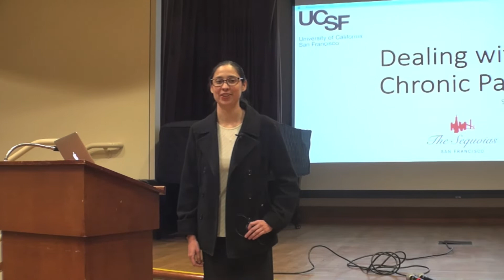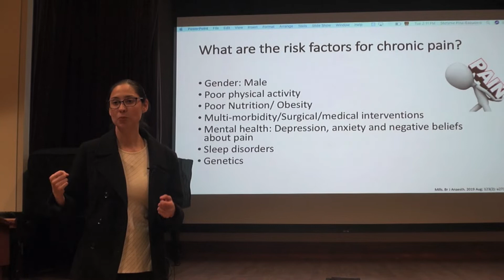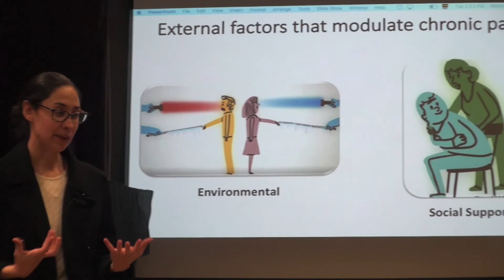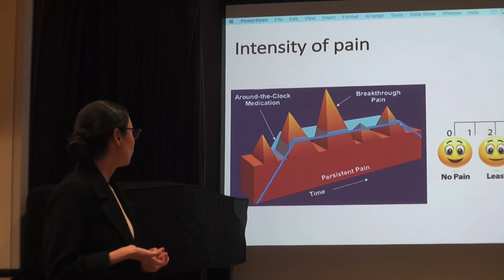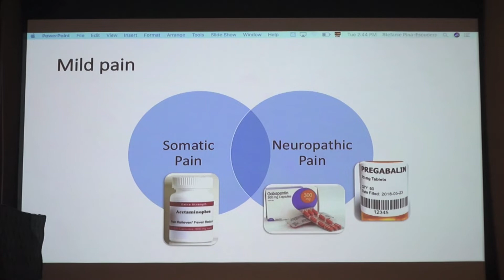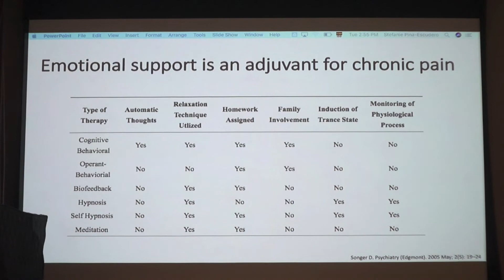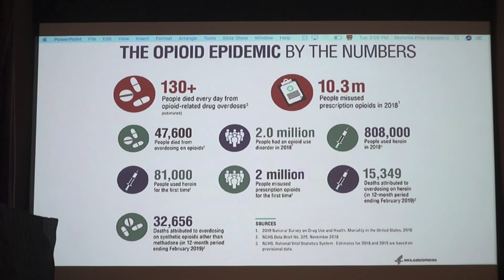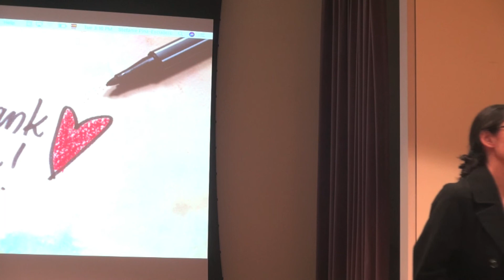"Dealing with Chronic Pain" Dr. Dtefanie Piña-Escudero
Dr. Stefanie Piña-Escudero presents "Dealing with Chronic Pain" on February 18, 2020 at the Sequoias in San Francisco.